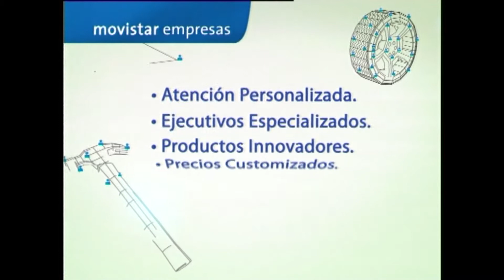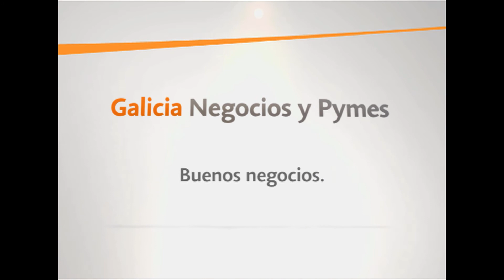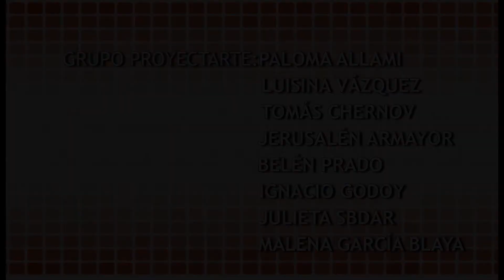Lo mejor de MATERIABIZ Activos (Parte I)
Repasamos los mejores momentos de esa serie de encuentros entre empresarios de distintos sectores donde los problemas, desafíos, miedos y estrategias de cada uno terminan siendo iguales a los de los demás. ¿Por qué hacemos lo que hacemos? ¿Cuántas cosas sacrificamos por nuestra empresa? ¿Nos bancamos a los diferentes?